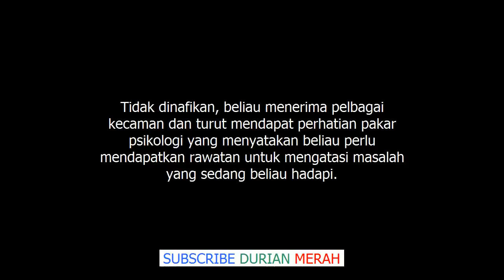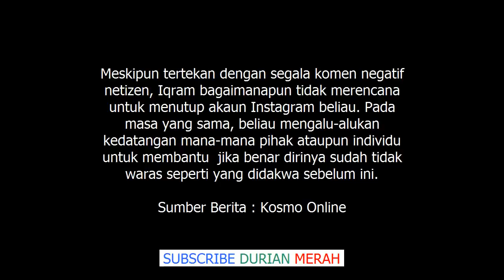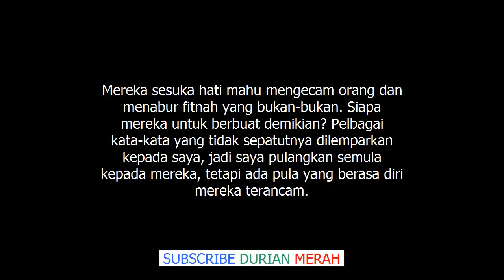Iqram Dinzly Akhirnya Akui Tertekan Kerana Netizen